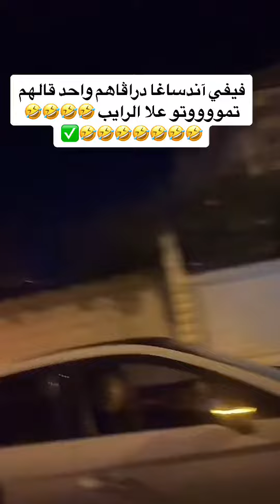فيفي اند ساغا قلهم تموتو على رايب😂🫢🫢😱🤦🏻‍♀️🤦🏻‍♀️🤦🏻‍♀️